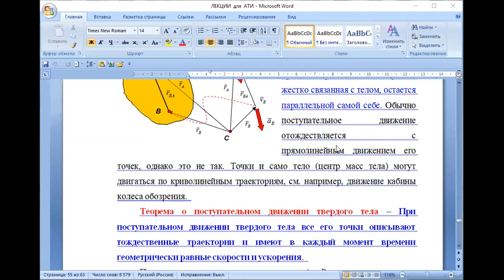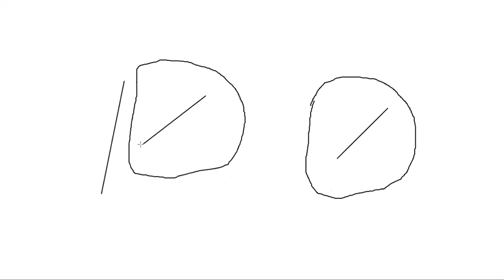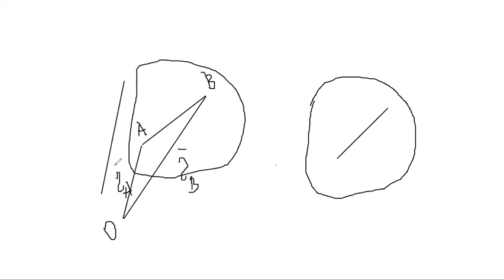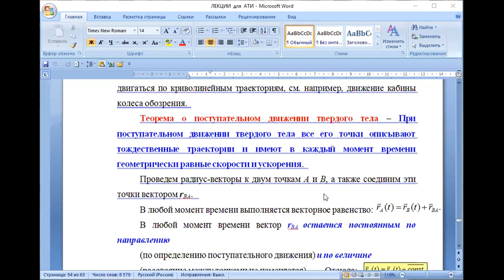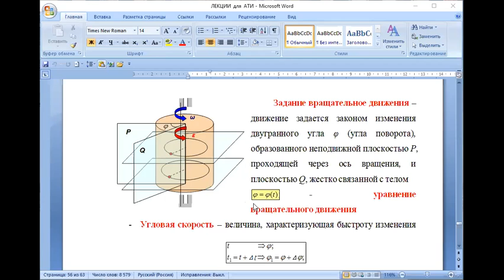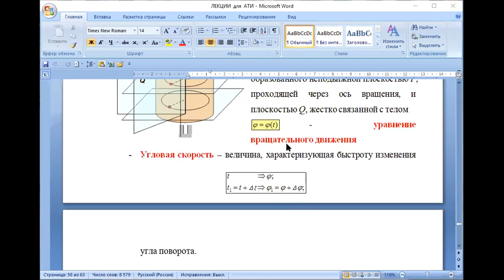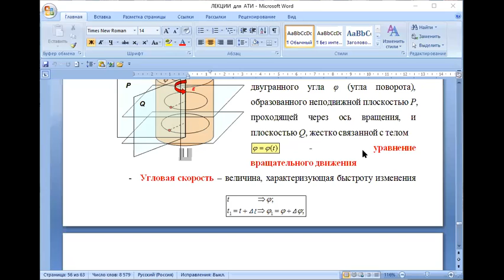12 ЛекАТФ Пост и вращ дв